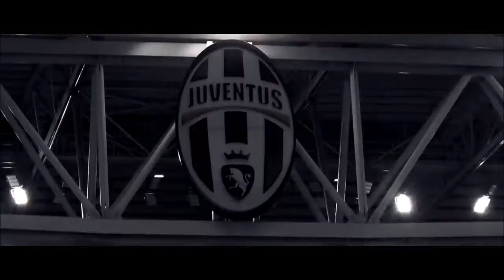JUVENTUS - Dinamo Zagabria PREVIEW by TALISMANO & POSTMAN - TOP LAND 07/12/16